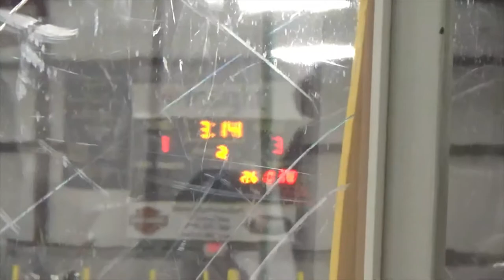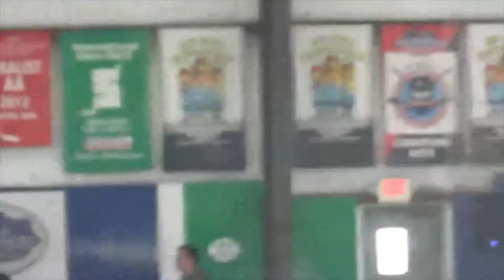Columbus Cottonmouths Bantam Lexington KY October 20, 2019 vs Lexington Thoroughbreds